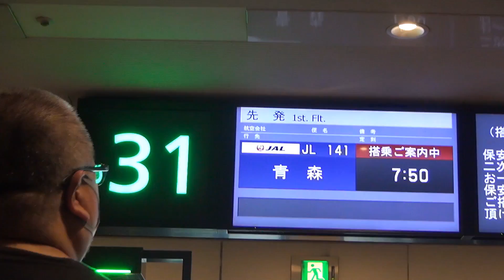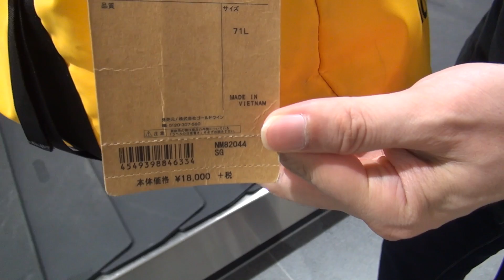青森おもしろ市場浪岡店 スーパーマリオ 髪切りマッチ! 腕自慢の人とガチ勝負 ! レトロゲーム大量 【レトロゲームショップ巡り】【ゲーム芸人フジタ】【開封芸人】【福袋芸人】【ゲーム紹介】【ゲーム実況】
先日青森に行った時の出来事です。

ここまで情熱を込めたいたずらには、根負けしますわ～
いたずら評価はどうかどうかご勘弁ください。
再生回数に対して、0,3%未満の方に評価操作をされています。
大半の方が評価を入れませんが、評価入力にご協力ください。
数字的にニーズがあるため、買い物や開封動画はもう少し続きますが、
ゲーム紹介動画やゲームプレイ動画も進めていますので、好みに合った方に観ていただければと思います。よろしくお願いいたします。
※評価表示が正常に機能していれば、その数でニーズに沿ったものかどうか等の判断材料にもなり得るのですが、
一部のアンチの方に聞き入れられず、
IDを複数使用し公開開始数分で、50以上のいたずら評価が入っているのを確認し、
【重要事項】
約2万回の再生回数に対して、%でわずか1%ほど！
平均評価数が2~300（いたずらでないものも含む）、
否定的攻撃的批判コメントも100未満、
その内同一と思われるID使用が50%以上、
複数ID使用を加味すると、0.3%未満！
現状、60人未満の方に操作されています。アンチの方の努力で、事実を捻じ曲げられるのが現代のインターネットです。
評価やコメントは大半の人が触れませんが、少しでも応援していただける方！ぜひ高評価や応援コメントをお願いいたします。
1つの動画を約2万人以上の方々に観ていただき、
その動画の良し悪しを60人未満の方に決められては、スタッフのやる気も下がっていきます。
普段評価やコメントをしない方々！ご協力をお願いいたします。

純粋に評価やコメントを楽しみにしていただいた方には本当に申し訳ありません。
チェックや対策は考えていますので、いたずらが落ち着くまでもう少しお待ちください。
制作側も判断材料にはしたいと思っていますので、いたずらと思われる数が落ち着くまで、ご理解ご協力をどうかどうかよろしくお願いいたします。
またお金の件ですが、例えば、普通部屋は何個も借りれないから許せない、遊んでいるような仕事でお金を持っていて許せない等々多くいただいていますが、
そもそもフジタは10年以上前から、ゲーム保管のため2DKマンションと倉庫5箇所は借りていました。
倉庫が合わないなどの観点から、部屋に換えてグレードは上がりましたが（家賃や広さ等）、元々数万本以上のゲームソフトというのは、動画中でも説明していますが、
お金がある程度なければ置いておくこともできません。
買うことよりも置いておくことの方がお金がかかります。
仕事面にしてもお金面にしても、どの状況でも苦労は多い点、ましてゲームがあるだけでお金がかかる苦労をご理解いただき、努力や積み重ねでなし得ているものと、温かく見守っていただければと思います。
どうかどうかよろしくお願いいたします。
メンバーシップ始めました！よろしくお願いします。
＊返信お待たせしていてすみません。

動画のアップロード順番が前後してすみません

せいやさんのフジタです～フジタをほめるくだり
6:21~7:11あたり

せいやさんの、フジタですからのよろしくお願いしますまでの、
ロングバージョンは2:20あたり

霜降り明星せいやさん2020年元旦出だしからフジタで～すは、
2:50あたり

＊せいやさんの出だし、せいやでっすは0:14位

＊せいやさんのフジタで～すは9:25位

この件に関して誰も触れていないのでぜひコメントを

＊店頭でくまなく見てから買うのが一番安全ですが、
昭和の通販世代フジタには、開けるまで状態が分からないのも魅力があったりするのです。
＊色々なお考えはお持ちだと思いますが、
片付けることのコスト、維持費に対する考え方、
ゲームの維持に年間500万円以上かけているフジタだから見えているものもありますので、温かく見守っていただければと思います。
スポンサーの方が現れましたら、スポンサー様の意向に沿わせていただきます。
＊開封やコレクションに対する方針は、同じ記述になるため、以前の動画の概要欄をご確認下さい。

フジタがいただいたものの開封が遅れていてすみません。
チケット予約、グッズ通販、その他共用メール

フジボウルさん
フジタTシャツ(黄色)のみ販売/クレカ可
＊Tシャツ以外やTシャツの他の色希望の方は、フジタgmailへ連絡を。

＊開封は不定期アップ予定です。

＊サンドウィッチマンとの話、狩野英孝と金バイナリィランドの話、買取攻略動画、駿河屋イベント終了後感想と開封後編、プレゼント当選発表動画、ゲームプレイ動画、八王子ハードオフ開封等、神奈川ハードオフ&シータ&ブックセンターいとう開封、千葉県千葉鑑定団&トクジロー&ZEST開封、埼玉ZEST&駿河屋桃太郎王国、万代書店他開封、MCUさんと一日ハードオフ巡り、PayPay後編、
いただいたコメント返信、
お蔵に入りました、すみません。

LINEフジタスタンプ出ましたので、ぜひ！！

2018年6月22日発売
ファミコンに育てられた男　フジタ著　双葉社出版

＊動画中のBGMは、できる限りフリー音源からは避けたいためゲーム音楽の許諾を取るなど考えてはいますので、もうしばらくお待ち下さい。
MCUさんの曲に関しては、本来登場曲です。